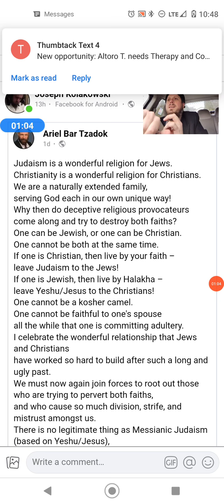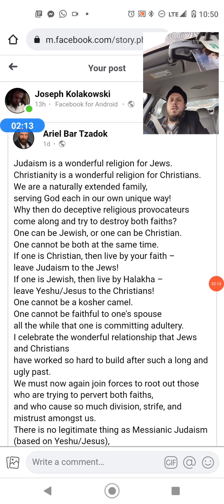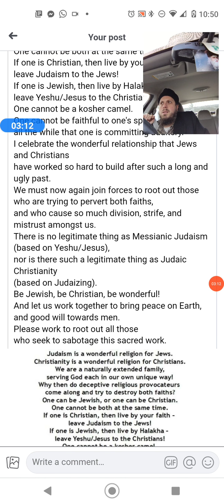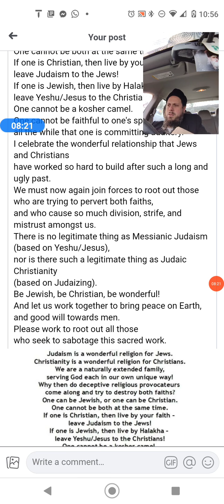Peace on Earth - Good Will Toward Men